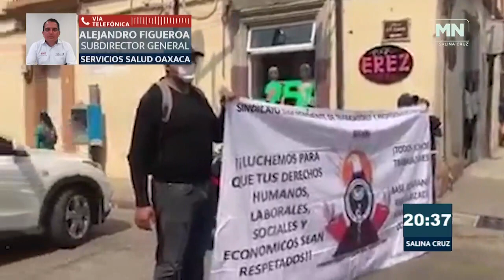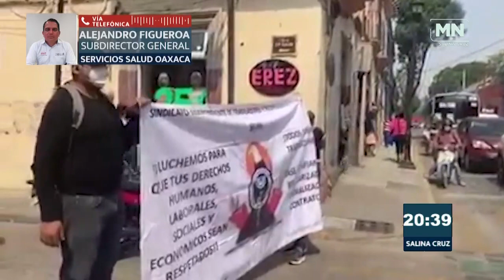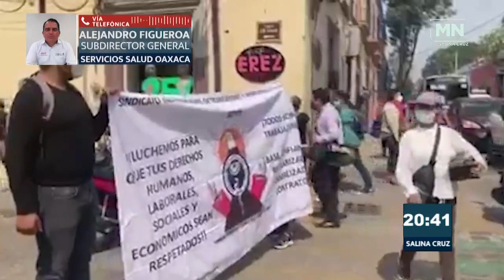Entrevista Telefónica Alejandro Figueroa Subdirector General de los Servicios de Salud de Oaxaca.